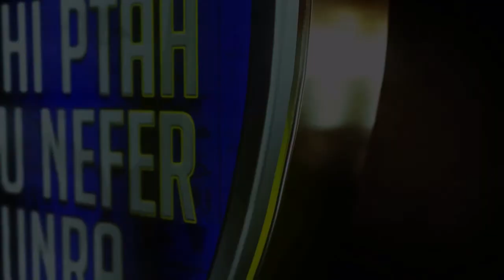Paradigm Shift TV 314 Presents: Let's get real about African Christianity with Byron Wasington!